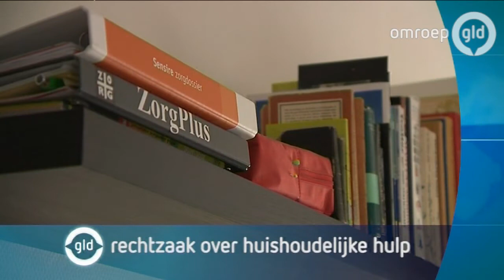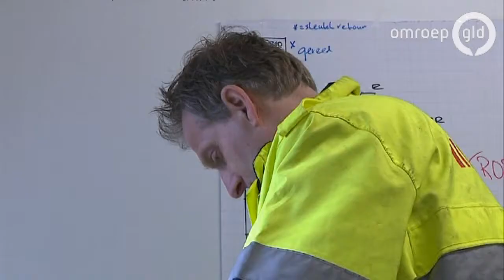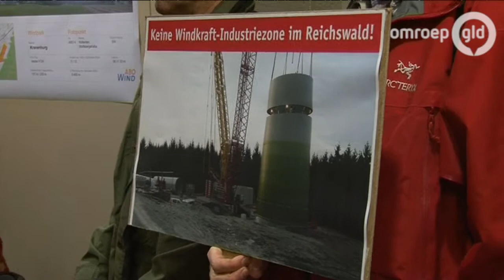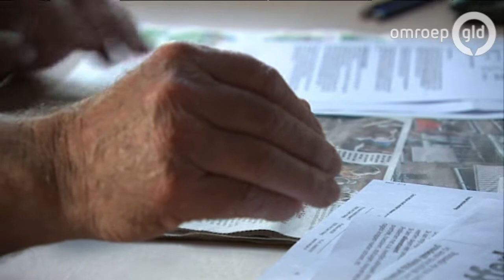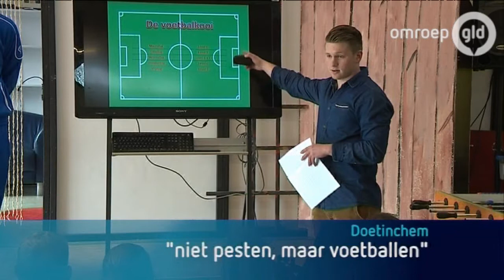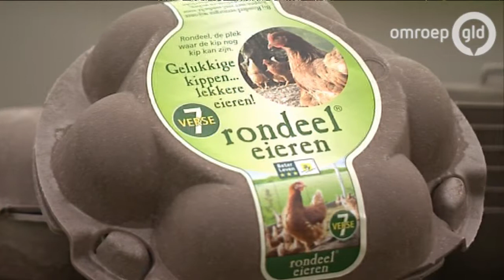GLD Nieuws 24 februari 2015